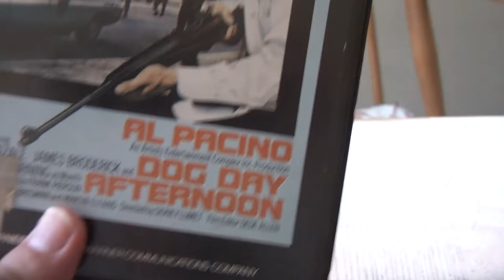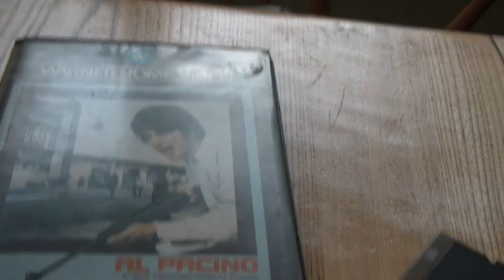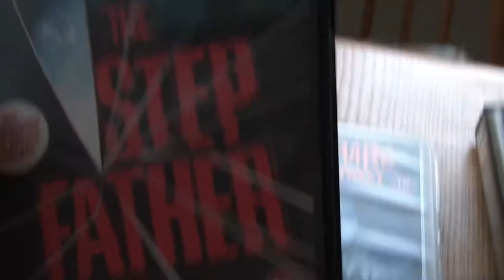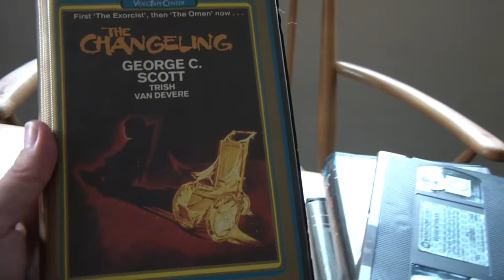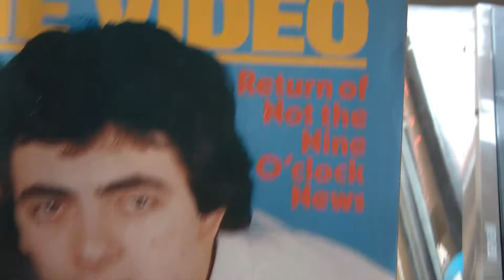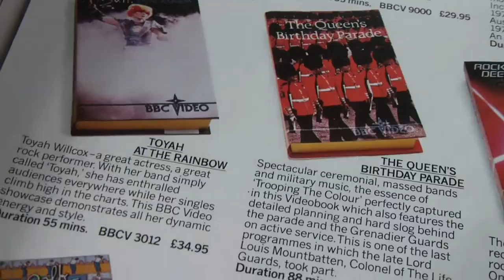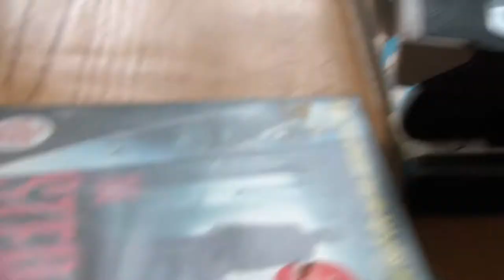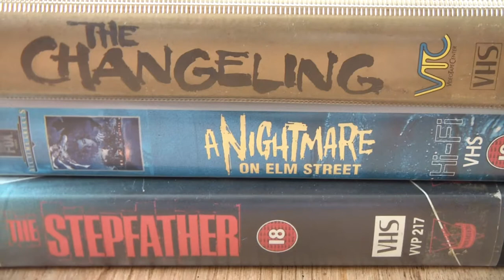More than just a Video Shop? (and why I still love VHS)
The loss of independent video shops is a big loss to us all as a community and a culture and I explain why in this episode.
The internet has given us so much, but has it taken away more than it has given?
4K? Give me VHS any day.